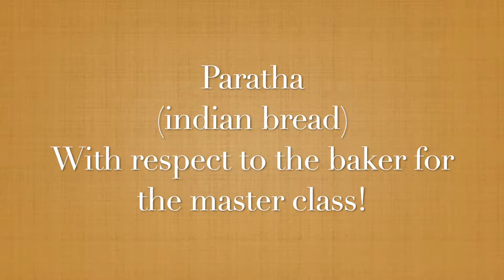PARATHA (Indian bread)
Parathas (fried Indian tortillas) is a real treat. Crispy and flaky, they go well with most Indian dishes. Scones are common throughout India, Bangladesh, Pakistan and Nepal, and appear in countless incarnations, from chewing, whole wheat roti to plump, deep-fried bhatura. Parathas is a flaky, buttery cake that can be served along with curry or rewound and dipped in hot tea. They can be made simple or stuffed with anything from spicy potato mix to elaborate Mughlai parathas that are filled with eggs and minced meat and then deep fried.